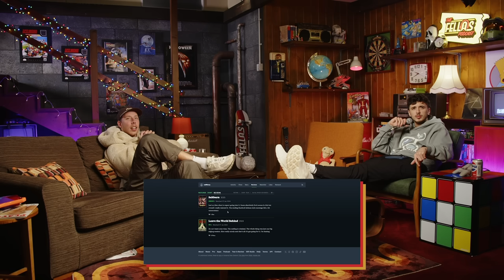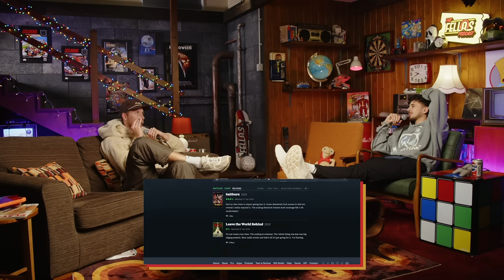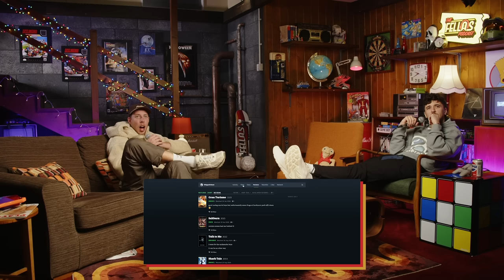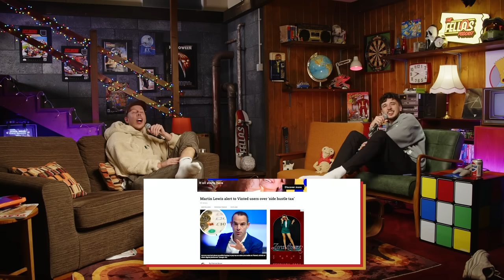The Fellas Prank The Sidemen & Our Honest Thoughts On Chunkz + Filly’s Podcast... FULL POD EP.163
This week we take on the UK podcast industry. The Fellas give their honest ratings of some of the biggest shows on the internet such as; Chunkz & Filly, Happy Hour, Growing Paynes... The boys also discuss their big prank on The Sidemen, why celebrity culture is corrupting young minds & the biggest rumours you believed at your school.

CHAPTERS:

00:00 - Cal & Chip's favourite rock bands
08:30 - Our letterboxd
15:00 - Sidemen Hide & Seek
25:30 - Rating UK Podcasts
51:30 - Who is joining The Fellas?
55:35 - Call out to Outdoor Boys!
57:20 - Gypsy Rose Blanchard
01:07:00 - Golden Globes
01:13:00 - Sharky & Tyla
01:26:00 - Cal's failed Business
01:31:00 - What's Harder... Darts or Tennis
01:35:30 - Easiest High Paying Job
01:41:00 - Rumours you believed at school
01:47:00 - Has school changed forever